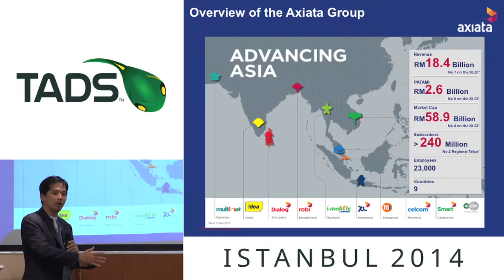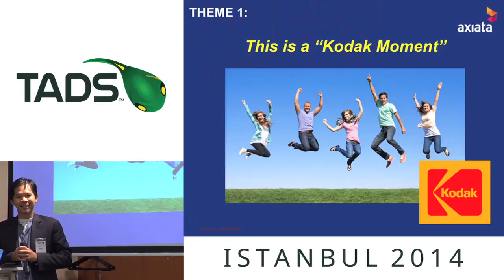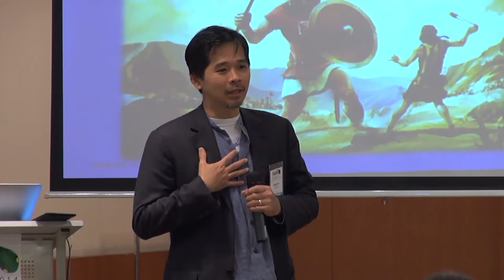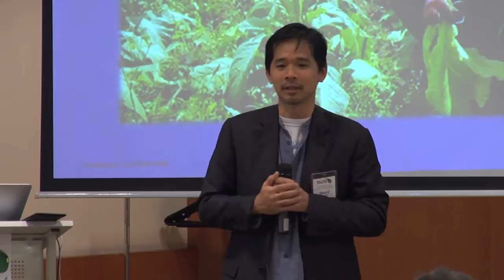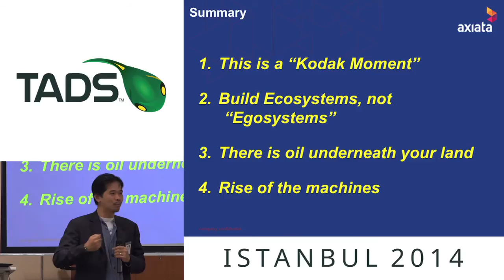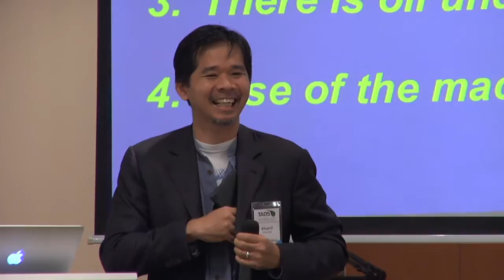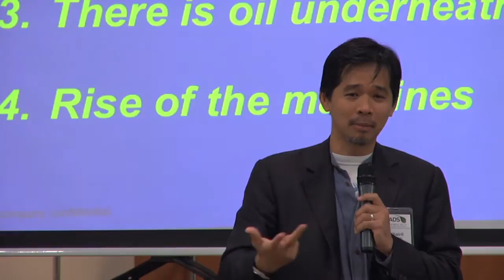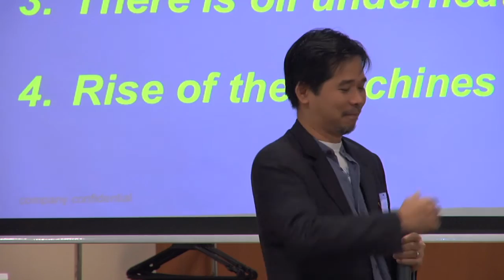TADSummit 2014 - Mohd Khairil (Axiata)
Mohd Khairil Abdullah's Keynote (Axiata Group): "Axiata Group's Service Innovation Vision" - TADSummit Istanbul 2014 @ Point Hotel.